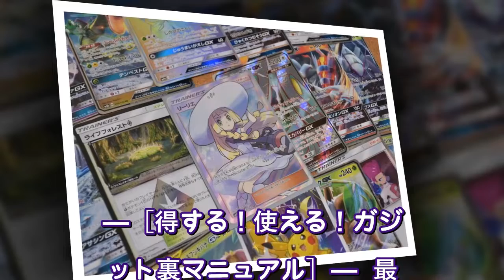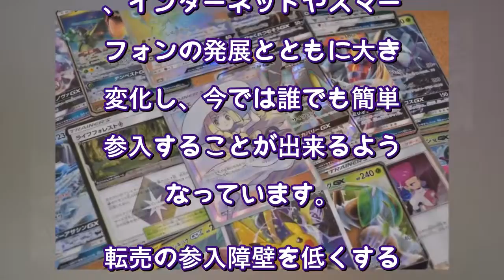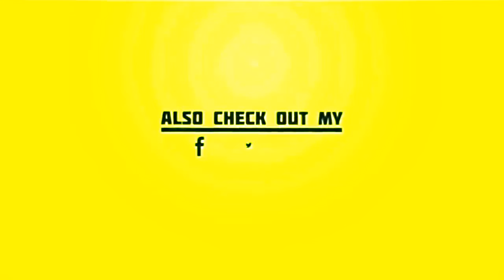転売ヤーの暗躍はいつまで続く？お店の対策にやきもき、ベテランは転売ノウハウを現金化（週刊SPA!） Yahoo!ニュース